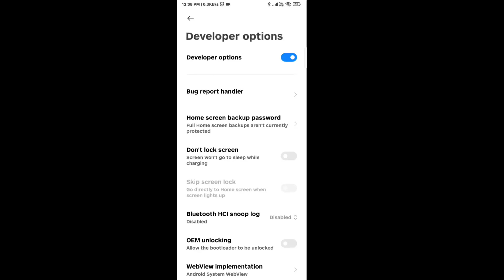Mi Mobile me Developer Option On/Off Karna sikhe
Dosto es video me aap janne bale hain ki mi mobile me developer option ko on or off kaise karte hain bahut hi aasan hai